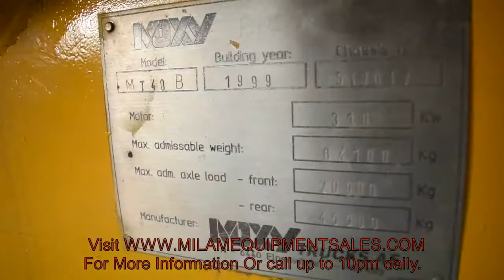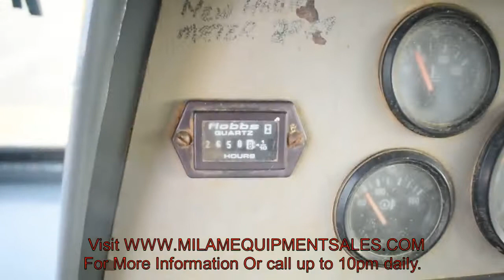1999 MOXY MT40B For Sale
Title: 1999 MOXY MT40B For Sale

Category: Off-Highway Trucks